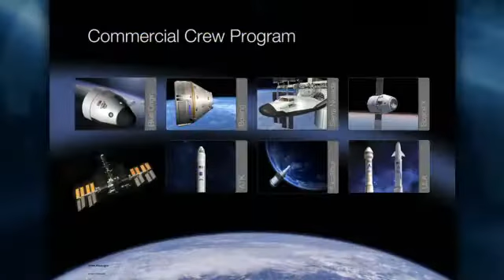Interview with Ed Mango, Commercial Crew Program Manager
NASA Public Affairs Officer Kyle Herring interviews Ed Mango, Manager of the Commercial Crew Program.